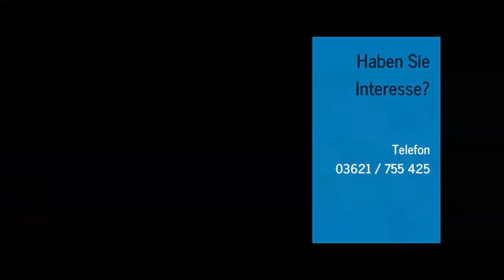Wer kennt Frieda?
Die Mischlingshündin wurde in Gotha in der Uelleber Straße gefunden. Sie möchte nur eines: Nach Hause! Mehr Informationen im Tierheim Gotha unter Tel. 03621/ 755 425